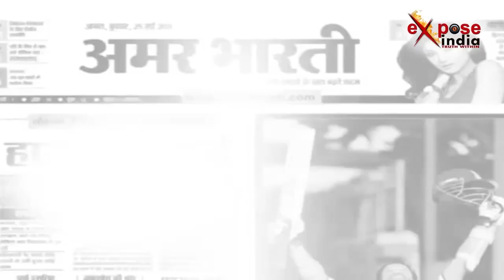योगी सरकार के खिलाफ, सपा के कार्यकर्ताओं ने किया धरना प्रदर्शन | Samajwadi Party Strike FIrozabad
किसानों की बदहाली और कानून व्यवस्था को मुद्दा बनाकर सपा ने प्रदेश की योगी सरकार को घेरने की कोशिश की। पहले से तय कार्यक्रम के अनुसार सपा नेता एवं कार्यकर्ताओं ने सभी तहसील मुख्यालयों पर प्रदर्शन कर अपना विरोध जताया। सिरसागंज में सपाई गले में आलू की माला पहन कर पहुंचे। शिकोहाबाद में एसडीएम पर ज्ञापन न लेने का आरोप लगा कार्यकर्ता बिफर गए। फीरोजाबाद एवं अन्य तहसीलों में भी जमकर नारेबाजी की।

Expose India  न्यूज चैनल राजनीति, मनोरंजन, बॉलीवुड, व्यापार और खेल के क्षेत्र से जुड़ी समाचारों को शामिल करता है।  लाइव खबरें एवं ब्रेकिंग न्यूज के लिए बने रहें Expose India के साथ ।